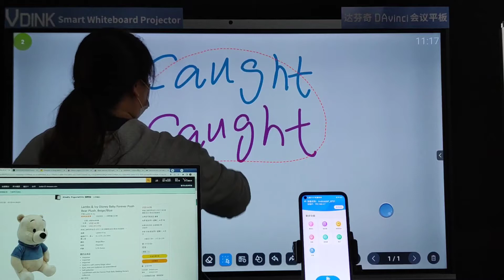Vdink melhor personalizado, placa de exibição interativa, monitor 24 toque, fábrica da china